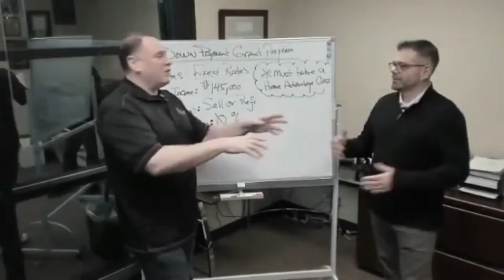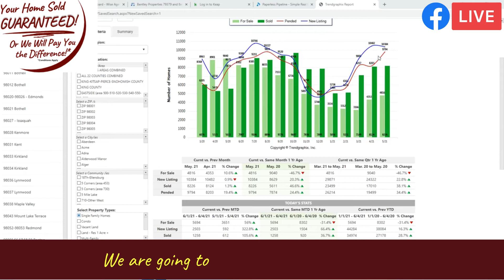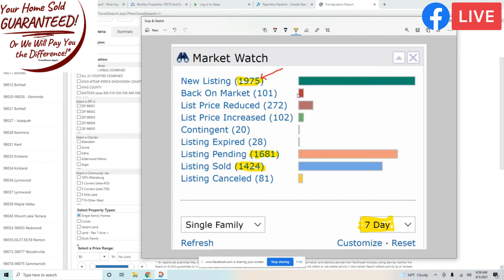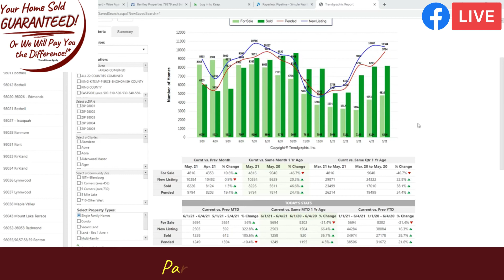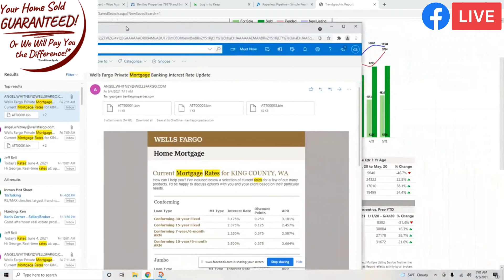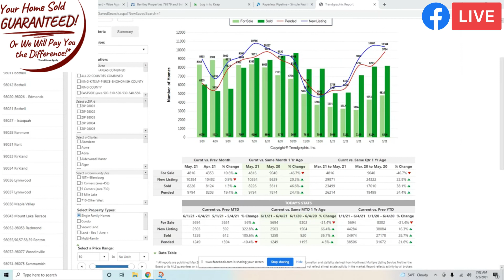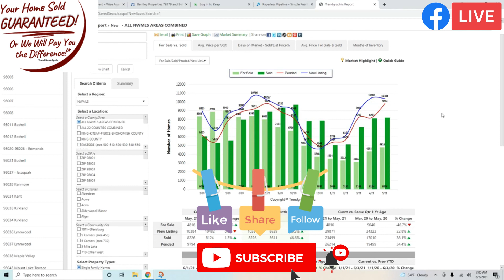June 5 2021 Real Estate Market Update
🏡 June 5 2021 Real Estate Market Update and What To Expect Over The Next 30 Days!
📍 Presented by George Moorhead with Bentley Properties
Top 5 Things You Need To Look For When Getting Mortgage Rates.